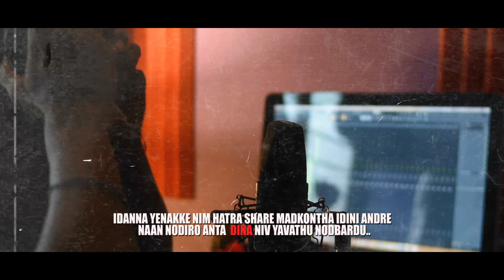MG Musixx - Mistake - Kannada Music Video - ( Self Love ) Explicit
Presents - MG Musixx
Album - Self Love
Song Name - Mistake - Kannada Song
Audio Credits
Lyrics & Artist - MG Musixx
Composer - MG Musixx
Singer - MG Musixx
Mix Master - Krunal
Video Credits
DOP - Manju, Kiran
Edit - MG Musixx
Poster - MG Musixx

Audio Available All Streaming Platforms Soon…
Lyrics Given Below Soon .